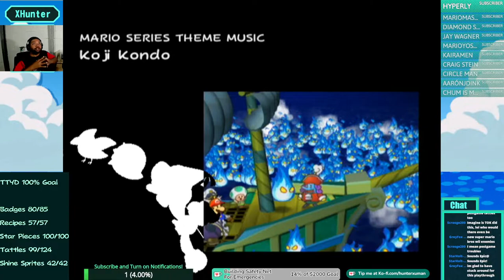Hunter Plays Paper Mario The Thousand Year Door - Final!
Join me as I stream through Paper Mario The Thousand Year Door!

Like this and want to see what else I do?